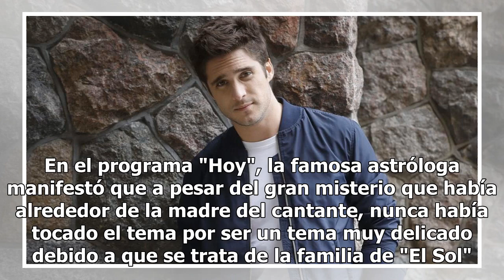¿Está viva o muerta? Mhoni Vidente revela misterio sobre la mamá de Luis Miguel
Una vez más Mhoni Vidente sorprendió a sus seguidores con una nueva predicción ahora sobre Marcela Basteri, mamá de Luis Miguel. En el programa "Hoy", la famosa astróloga manifestó que a pesar del gran misterio que había alrededor de la madre del cantante, nunca había tocado el tema por ser un tema ...